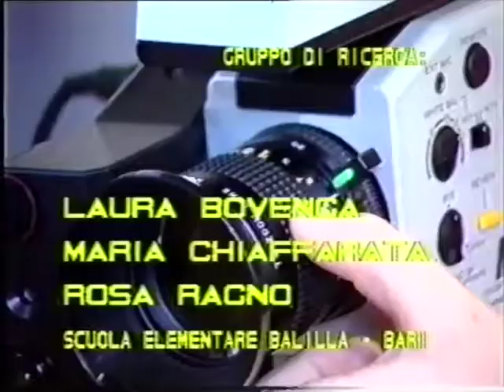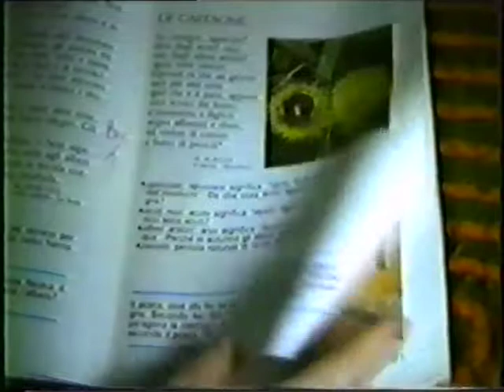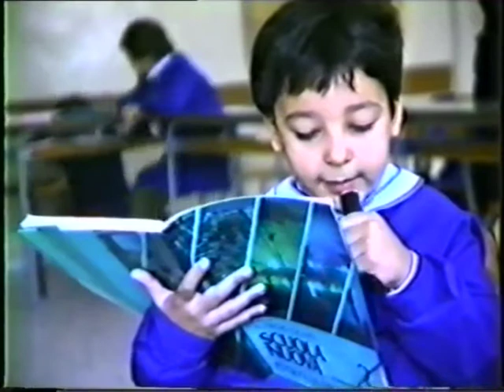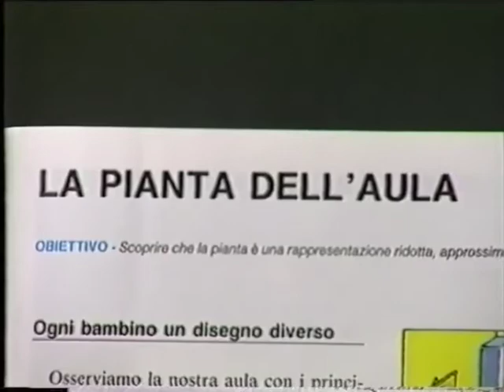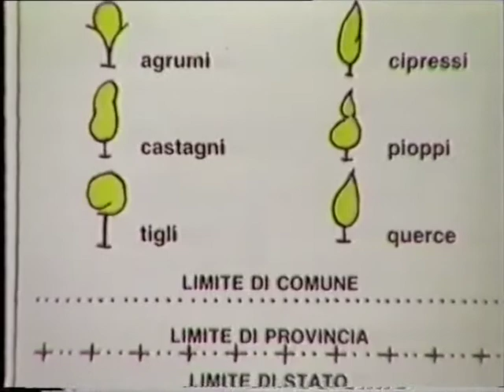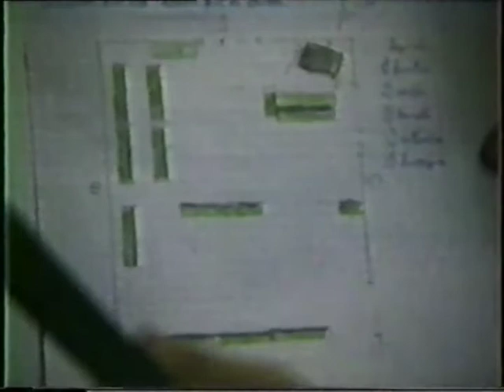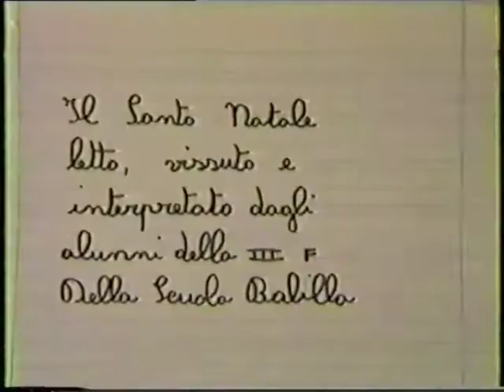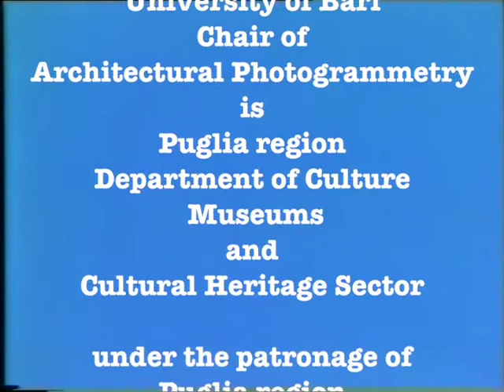the language of the image (1985)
Film made as part of the research on the teaching of photogrammetry in the elementary school, carried out by the chair of Architectural Photogrammetry of the Engineering Faculty of Bari. Transmitted by: SOUTH ANTENNA at 7.15 pm on 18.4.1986 with reply at 2.25 pm on 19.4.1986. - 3rd national conference of Architectural Photogrammetry on the theme "Photogrammetry and design" - Complex of S. Scholastica 16-17-18 April 1986